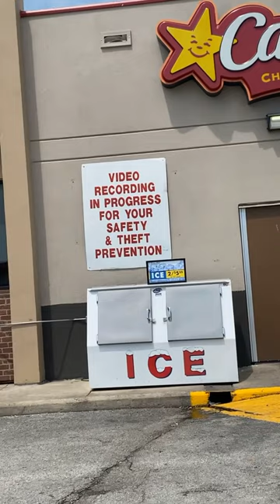For Your Safty!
If your interested in a hourly Local or regional job based out of Dallas Texas or Muskogee Oklahoma or you want to lease a truck contact recruiting at and tell them Billy Raines sent you! Driver Code - RAIB